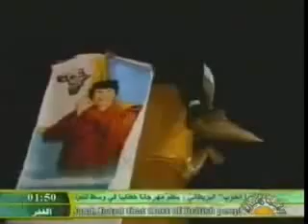مرحب ياعشاق الثورة ليبيا YouTube 2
مرحب ياعشاق الثورة ليبيا  (محبي معمر القذافي بالجنوب التونسي )